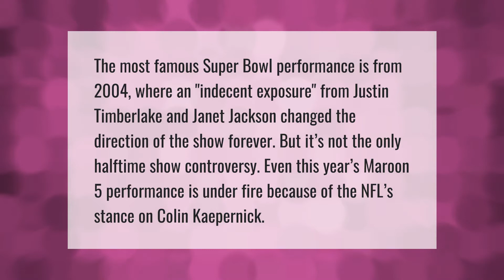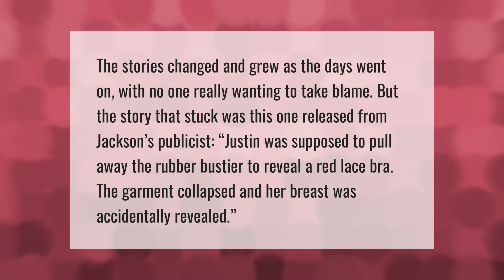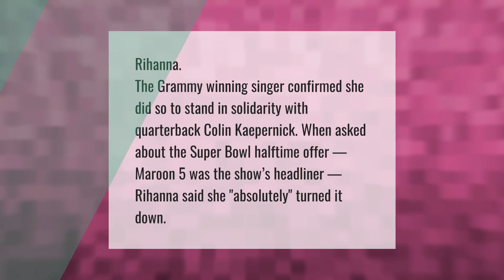What was the controversy with Super Bowl halftime show?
00:00 - What was the controversy with Super Bowl halftime show?
00:40 - Why did Justin Timberlake expose Janet?
01:12 - What did Justin do to Janet?
01:46 - Who turned down Halftime 2020?

Laura S. Harris (2021, April 1.) What was the controversy with Super Bowl halftime show?
    AskAbout.video/articles/What-was-the-controversy-with-Super-Bowl-halftime-show-205336